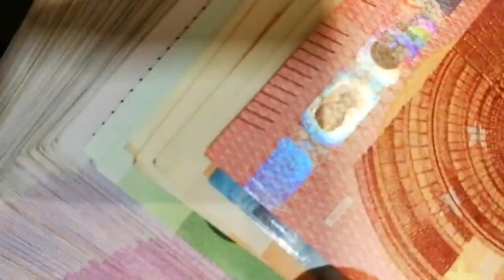El Ibex reconquista los 9.900 puntos apoyado en ArcelorMittal, BBVA y Repsol